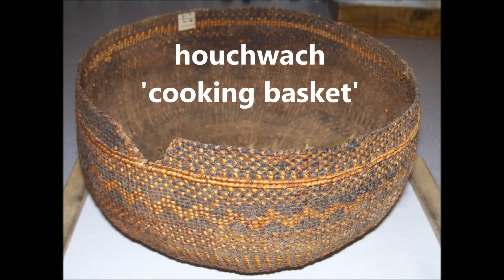houchwach (cooking basket)